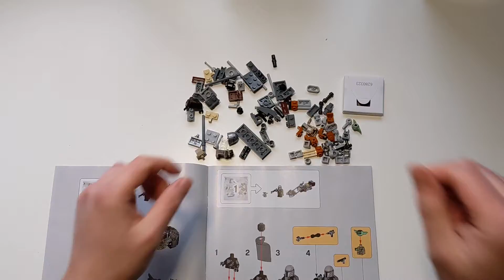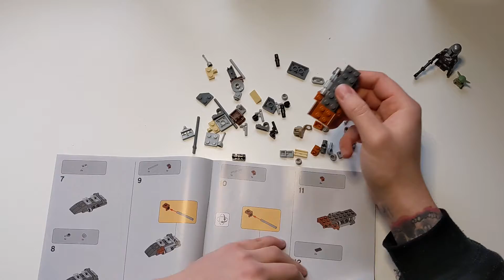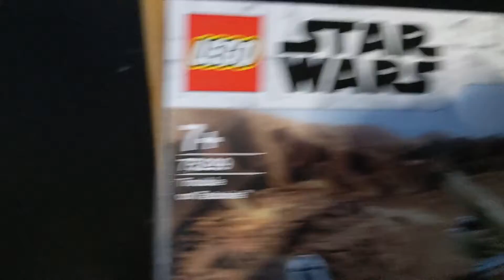LEGO 75299 Trouble on Tatooine Mini Review!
Hey guys, thanks for checking out this weeks video. Unfortunately my camera stopped filming part way through the time lapse oops!